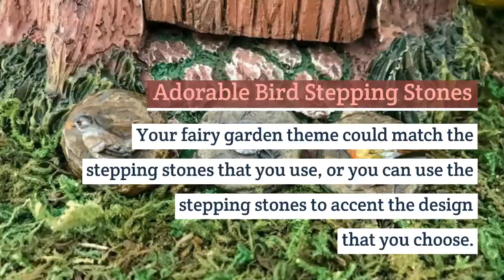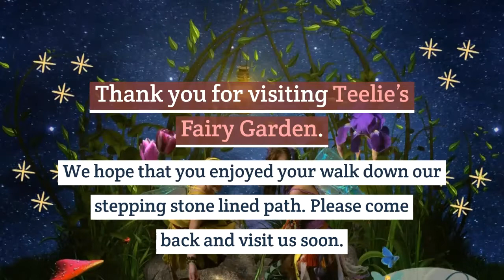Teelie's Fairy Garden | Magical Stepping Stones for Fairy and Human Gardens | Teelie Turner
Hello fairy friends, our fairy merchants have a treat for you today. With beautiful weather outside and gardening taking place, the fairies wanted to share some magical stepping stone options for you. They have chosen some stepping stone for fairy gardens and others for human gardens.